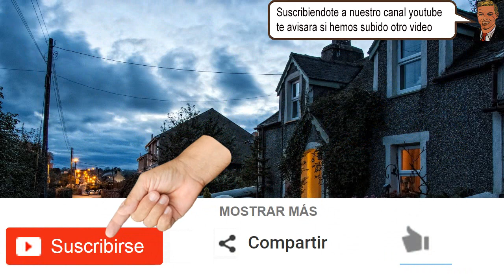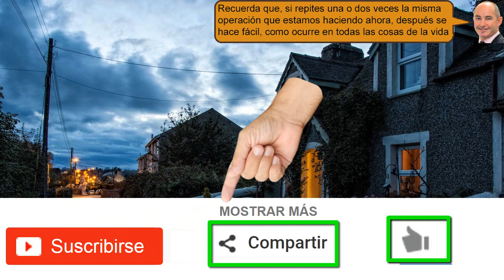Reparar los largavistas que se mira doble - fácil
Reparar los largavistas que se mira doble ya que se ha desajustado.
Y esto está ocurriendo, porque en Algún momento los binoculares.
Se han caído o fueron depositado con mucha fuerza.